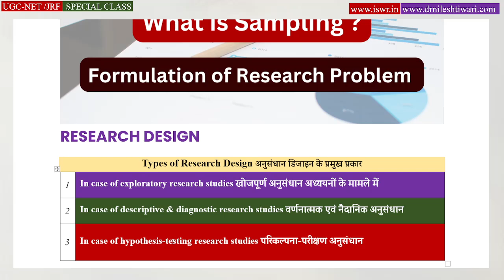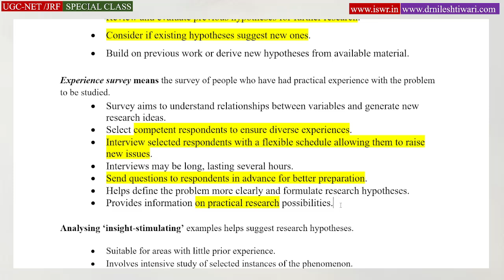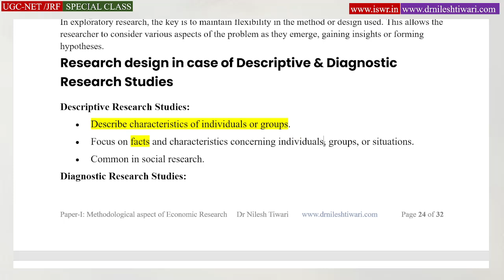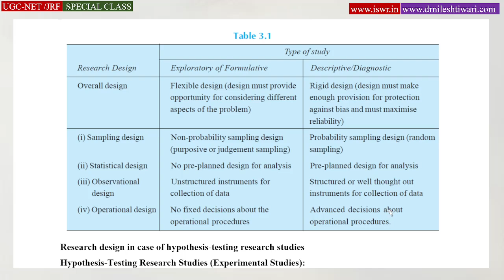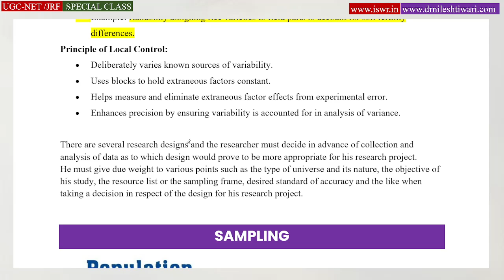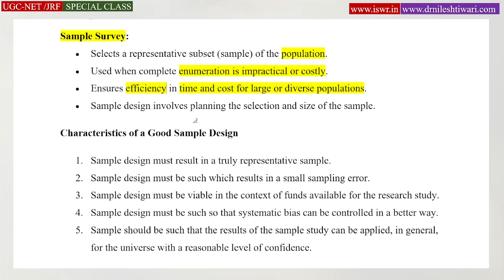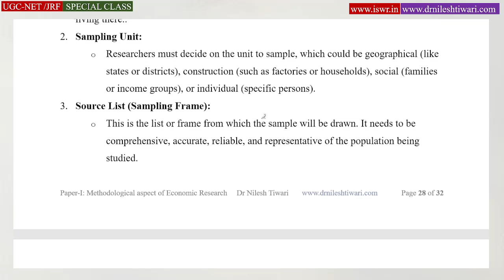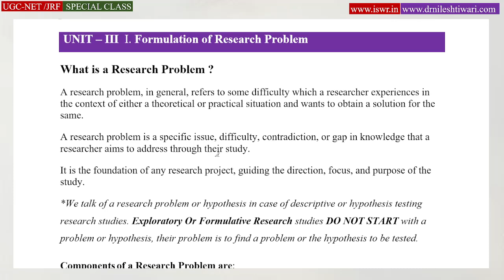Types of Research Design I What is Sampling I Research methodology I social science I UGC-NET JRF